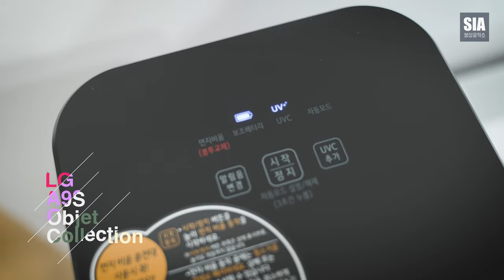LG A9s 오브제컬렉션 무선청소기 사용모습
LG 오브제라면 이정도 스펙과 활용 편의성은 당연일지도 모르겠지만 매번 신모델이 나올때 마다 정말 니즈를 잘 파악하고 업그레이드 하는 느낌입니다.